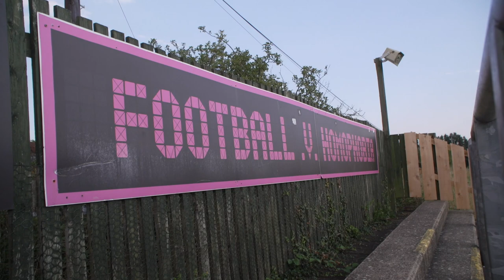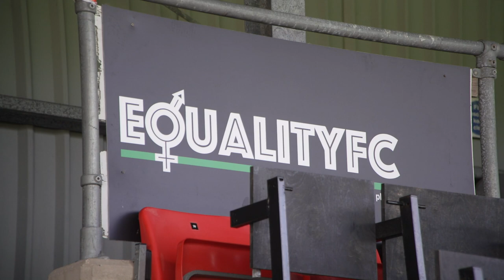Lewes FC - Like no other football club in the world (3' 25")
August 2019 - a short film by Reuters TV about the first & only football club in the world where women and men footballers are treated (and resourced) absolutely equally.